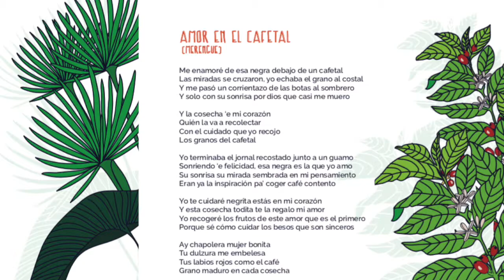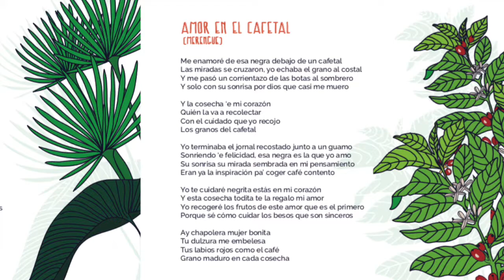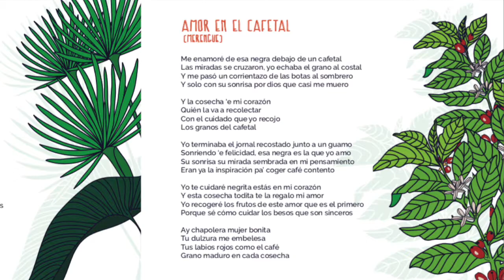Serranía - Amor en el cafetal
3. Amor en el cafetal (Merengue)
Autor: Edwin Hoyos
Compositor: Daniel A. Cardona
Versión grupo Serranía, grabado en Guacharaca estudios